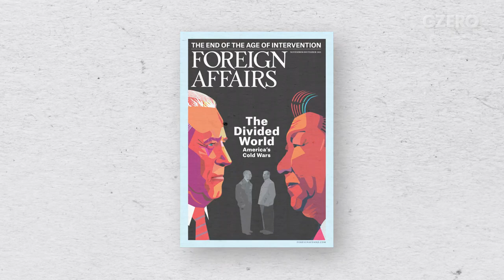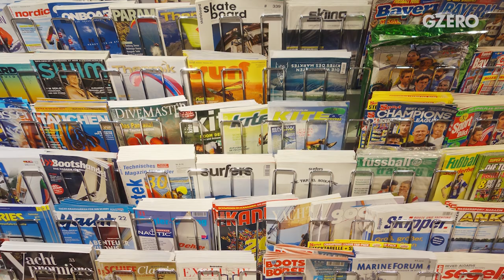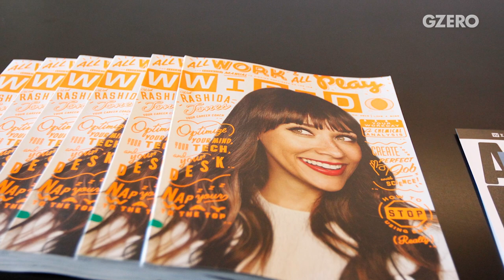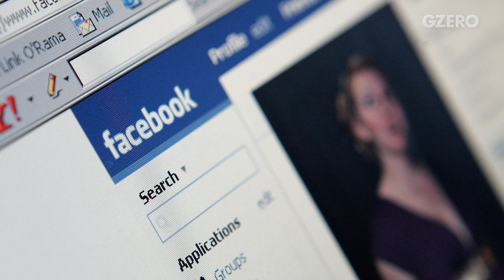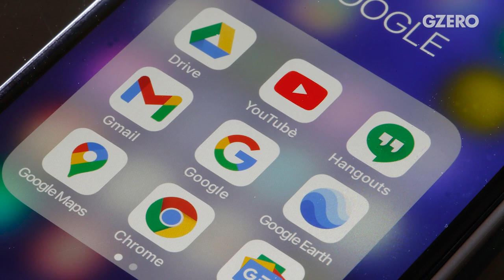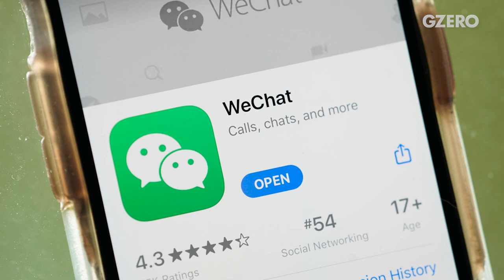Big Tech: Global Sovereignty, Unintended Consequences | GZERO World with Ian Bremmer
Can Big Government still rein in Big Tech or has it already lost control?

Can Big Government still rein in Big Tech or has it already lost control? Never before have just a few companies exerted such an outsized influence on humanity. Today’s digital space, where we live so much of our daily lives, has increasingly become an area that national governments are unable to control. It may be time to start thinking of these corporations as nation-states in their own rights. On GZERO World, Ian Bremmer speaks with Nicholas Thompson, CEO of the Atlantic and former WIRED editor-in-chief, about how to police the digital world.